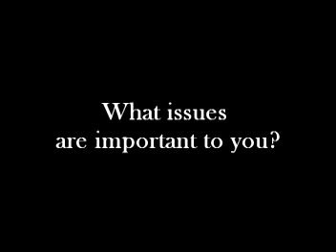Yuri Rashkin for State Assembly - What Women Say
Here's what people say about Yuri Rashkin, candidate for the 44th District Representative in the Wisconsin State Assembly.  Please watch, share, and take a second to contribute to the campaign.  Your support is definitely appreciated!